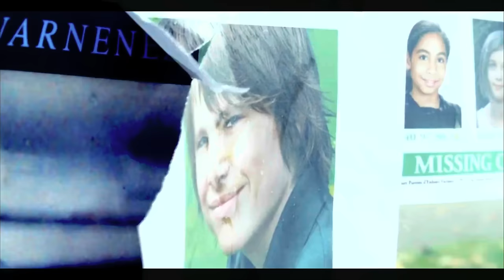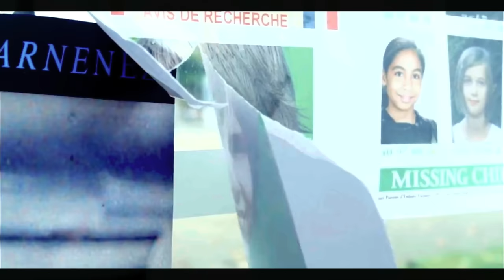Livid (2011) Film Explained in Hindi/Urdu Summarized हिन्दी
Livid (2011) Thriller movie explained in Hindi Urdu. The Netflix Thriller Horror film “Livid: Taste the Darkness” story summarized with full ending in हिन्दी dubbed explanation. The plot is about "Lucy", a beautiful but angry girl who is studying to be a nurse and falls in love with her teacher.When her teacher brings her to a peculiar patient's house, "Lucy" stumbles upon a residence brimming with treasures.So she informs another friend, and he gets greedy too and convinces her to rob the patient's house because Lucy's father is also in financial trouble. They had now moved into this horrible house, but the windows and doors were locked. They later find a hidden door in the basement, and "Lucy's" friend declares, "I know the treasure is inside." However, they found no treasure, so they assumed there was danger and they should leave, but the doors were locked, so they went upstairs to "Deborah's" room. They are surprised because they don't find "Deborah" in her bed, but they make a big mistake and ignore her and try to find a way out. From here, a series of terrifying events begin, and their greed gets them into deep trouble as many Twisted Nightmares occur!

Credit(s):
Images and footage Source: Netflix
Director: Julien Maury and Alexandre Bustillo
Produced by: Verane Frediani
Edited By: La Fabrique and Baxter